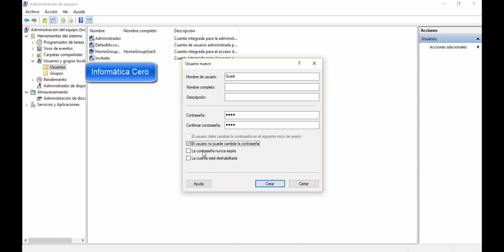Windows 10 Tips: Habilitar la cuenta de invitado.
En este vídeo, vamos a ver como habilitar la cuenta de invitado, que ya se encuentra creada, pero por más que habilitemos la que Windows nos proporciona, la misma nunca queda habilitada, bueno en este vídeo, vamos a ver cómo lograr esto.